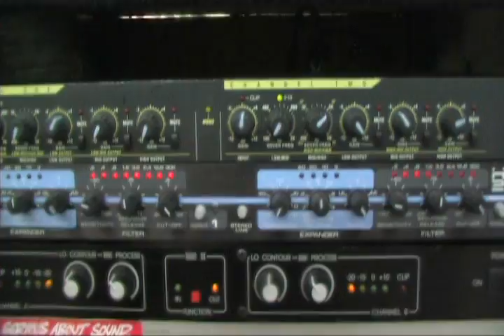POLITIC LIVE - BLOCK-O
Politic Live's music video for the track "Block O" Feat. Oozeela. "Block O" is the second single from Politic Live's multiple Award Nominated sophomore album Adaptation. The music video for "Block O" explores elements of a block party while paying tribute to Politic Live's Caribbean and West Indies roots. Currently the video is on rotation on Muchmusic's Rapcity and Muchvibe.

Director: R. Del Prado
Producer: D. Batchelor
Cinematographer: A. Mitchell
Editing: The Clutch Bros. (Del Prado & Batchelor)
Digital Transfer: Studio Post (Edmonton)
Resolutionary Pictures